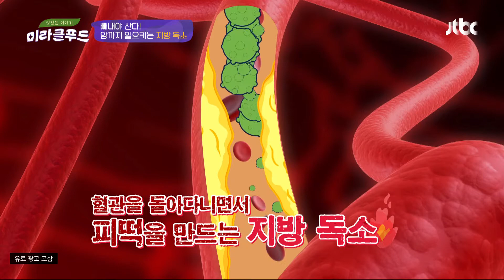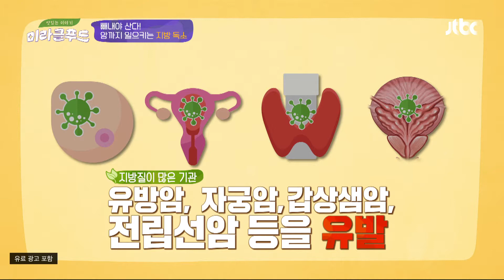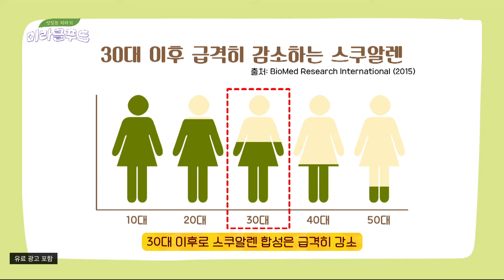아르간 오일 속 '독소 배출'의 핵심 성분 ☞ '스쿠알렌' 맛있는 이야기 미라클 푸드(Miracle Food) 99회 | JTBC 210227 방송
아르간 오일 속 '독소 배출'의 핵심 성분 ☞ '스쿠알렌'